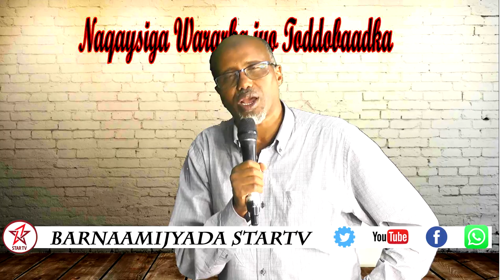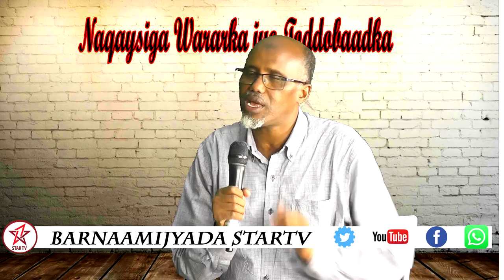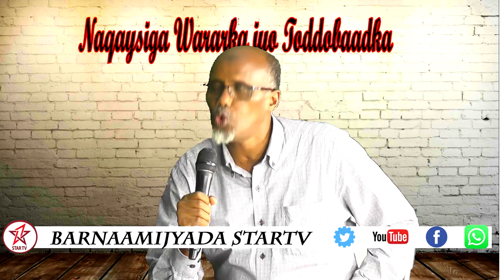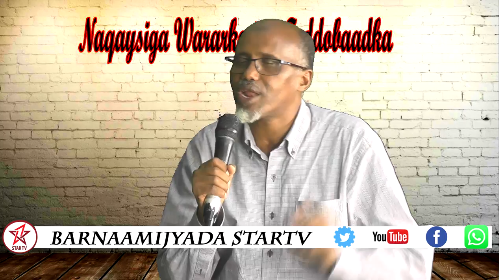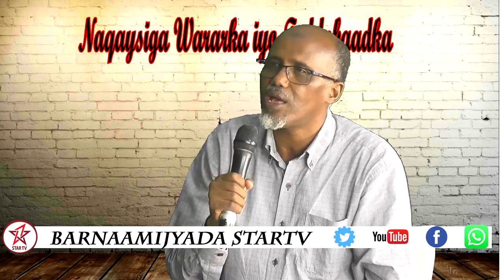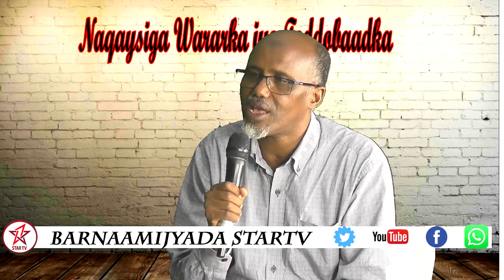DAAWO BARNAAMIJKA NAQAYSIGA TODDOBADKA